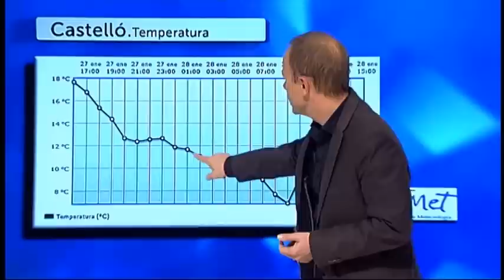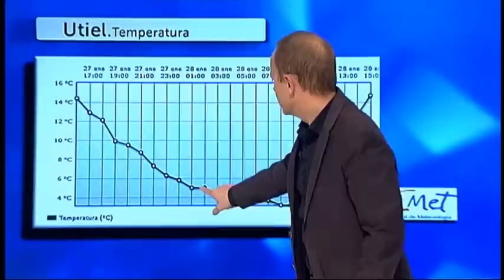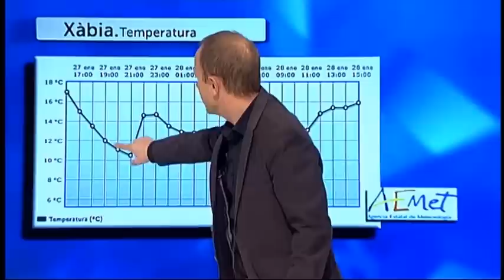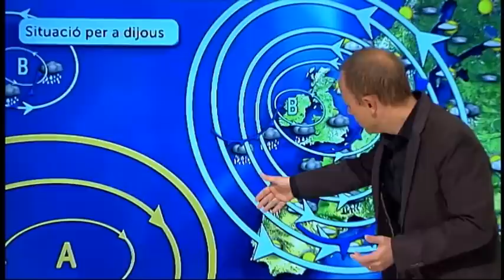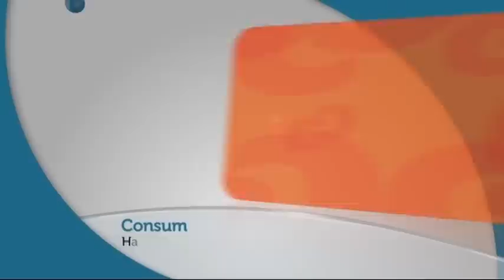L'oratge Jordi Payà 28-1-15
Demà per la vesprada esperem ratxes de vent que superen els 80-100 km/h